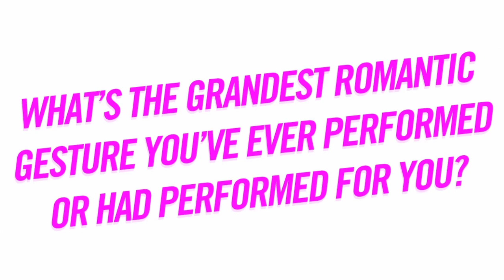Logan Lerman and Gabrielle Wilde on The Three Musketeers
The up-and-coming actors tell all about their latest action film.